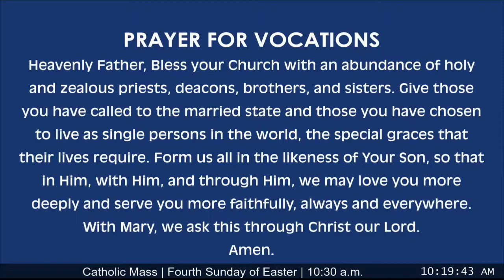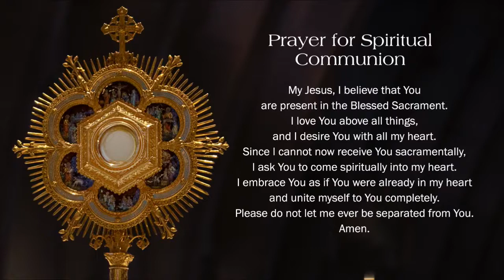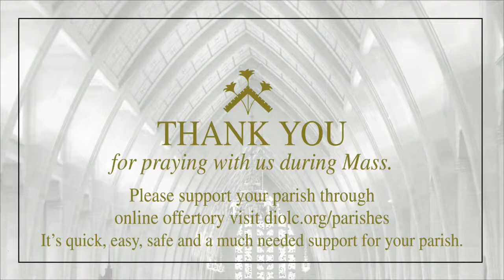Catholic Mass | Fourth Sunday of Easter | 10:30 a.m.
Join us for Catholic Mass from the Cathedral of St. Joseph the Workman.  This Catholic Mass is livestreamed as a ministry of the Diocese of La Crosse.

You can support your parish through Online Offertory It’s quick, easy, safe, and a great way to support your parish. Also, if you know a parish that has a food pantry, contact them to see how you can help out; demand is increasing for these works of mercy.

Daily Catholic Mass at the Cathedral is at 6:30 a.m. and 12:10 p.m. Monday-Friday and 8 a.m. on Saturday.  Sunday Mass at the Cathedral is at 4:30 p.m. on Saturday and  7:30 a.m. and 10:30 a.m. on Sunday.  The 12:10 p.m. M-F and 8 a.m. Saturday daily Mass and 10:30 a.m. Sunday Mass will be livestreamed.